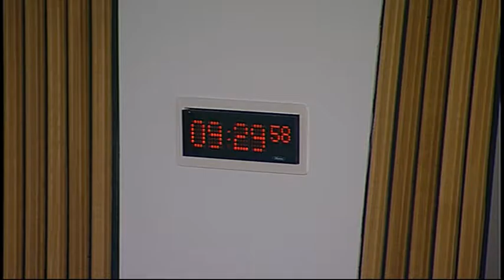Infrastructure and Capital Investment Committee - Scottish Parliament: 9th March 2016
- Infrastructure and Capital Investment Committee. Agenda

1. Decision on taking business in private: The Committee will decide whether to consider its annual report for the Parliamentary year from 11 May 2015 to 23 March 2016 and its legacy paper in private at its next meeting.

2. ScotRail Alliance update: The Committee will take evidence from—
Phil Verster, Managing Director, ScotRail Alliance.

3. Transport update: The Committee will take evidence from—
Derek Mackay, Minister for Transport and Islands, Scottish Government;

4. Petition PE1236: The Committee will consider a petition by Jill Fotheringham on A90-A937 safety improvements.

5. Subordinate legislation: The Committee will consider the following negative instruments—
The Concession Contracts (Scotland) Regulations 2016 (SSI 2016/65);
The Concession Contracts (Scotland) Amendment Regulations 2016 (SSI 2016/125);
The Utilities Contracts (Scotland) Regulations 2016 (SSI 2016/49).

6. Inquiry into the circumstances surrounding the closure of the Forth Road Bridge (in private): The Committee will continue its consideration of a draft report.